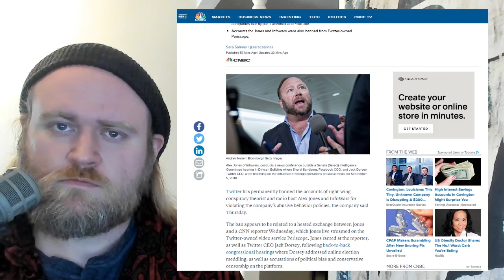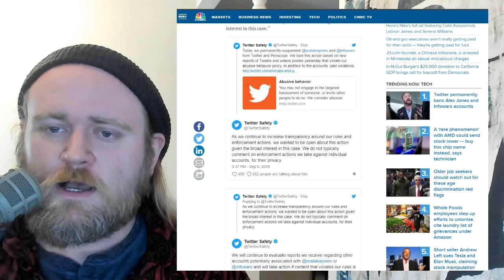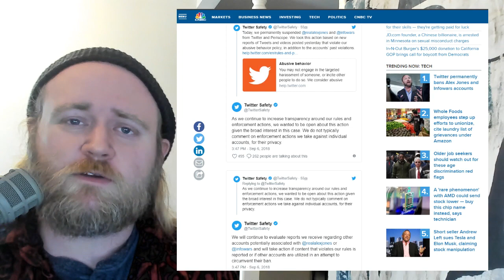BREAKING: Alex Jones and Infowars Banned From Twitter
alex jones banned kyle kulinski alex jones show secular talk infowars